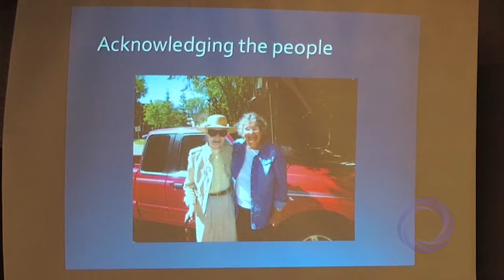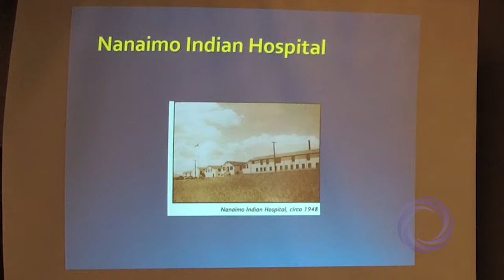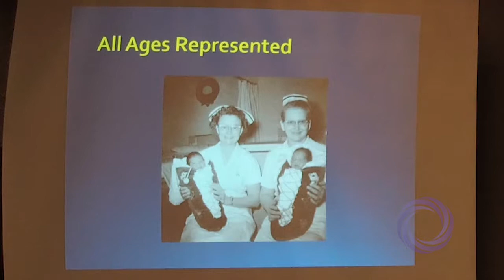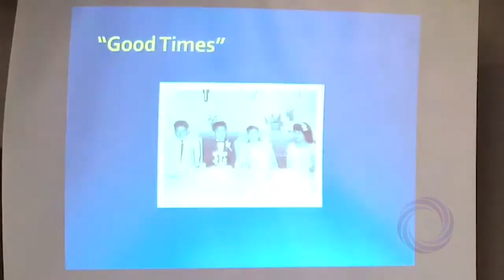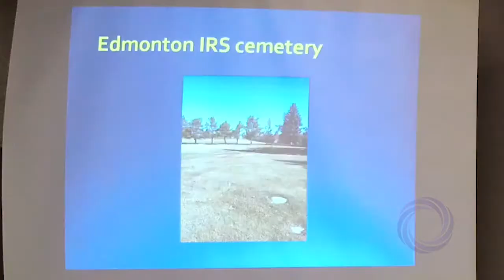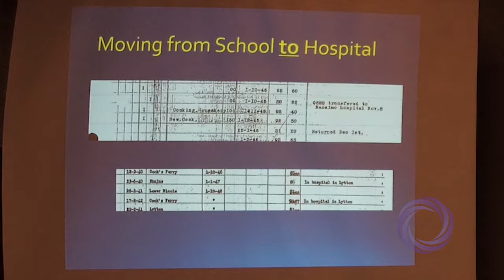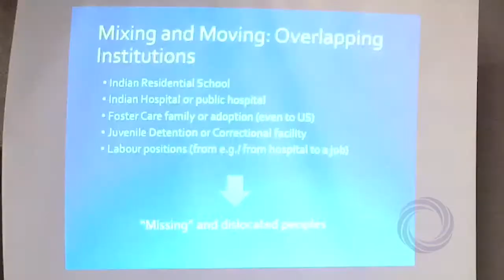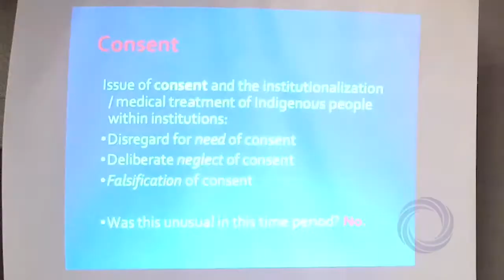A History of Indian Hospitals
Presentation from NCC Knowledge Exchange Forum: Towards TB Elimination in Northern Indigenous Communities - A History of Indian Hospitals: Laurie Meijer Drees.